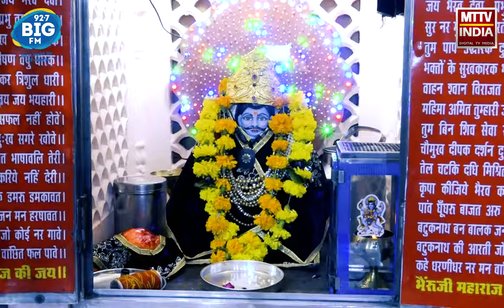कीजिये आरजे अजय के साथ अंबे माता मंदिर के दर्शन | MTTV INDIA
कीजिये आरजे अजय के साथ अंबे माता मंदिर के दर्शन